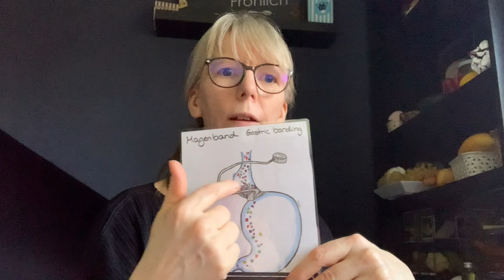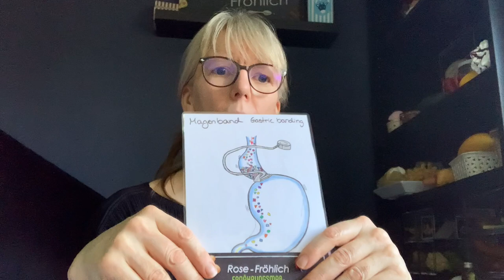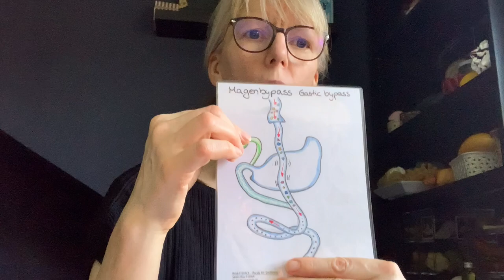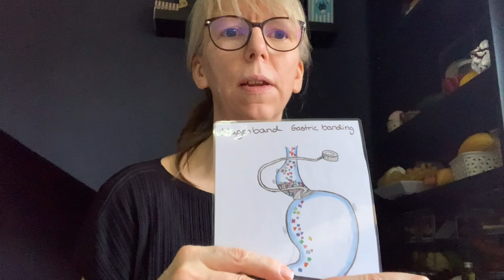❤️ Magenband? Was ist das? Rose-Fröhlich echter Patientenfall